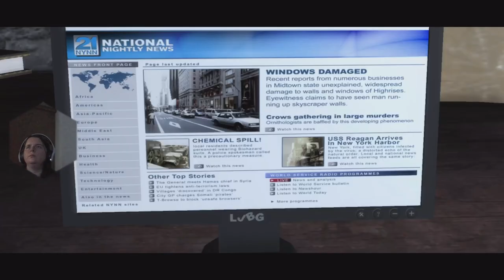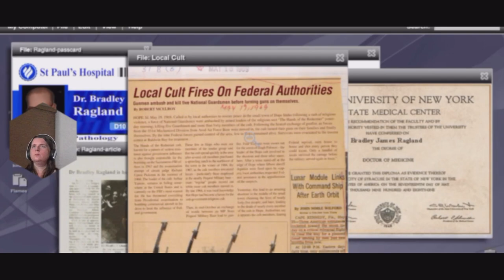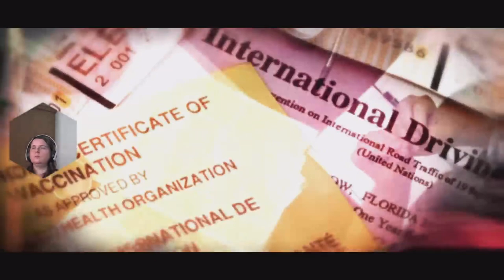Prototype Karen Betrayed Us!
Hello everyone, this one really tested me  Prototype Karen Betrayed Us! Alex & me search for more information as to what happened to us we se Dana & alex visit Karen as well we have to go into a hive as well as avoid the army & there tanks I  think alex kept his cool more that me LOL

Photosensitivity Warning

0:00 Prototype Karen Betrayed Us!
7:00 Dana Safe House
16:40 Sabotage Detectors
24:25 Karen Parkers Lab
27:00 Specialist Cross
38:50 Dr
52:30 This Fight Drove My Irritation HIGH!!!